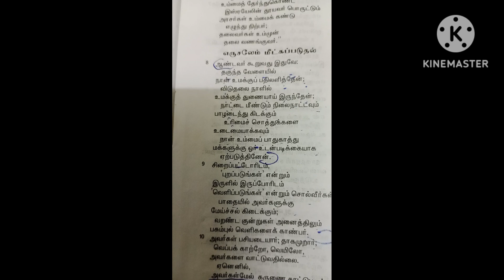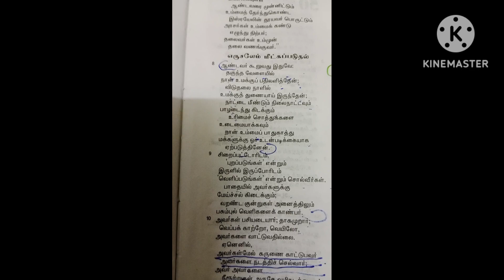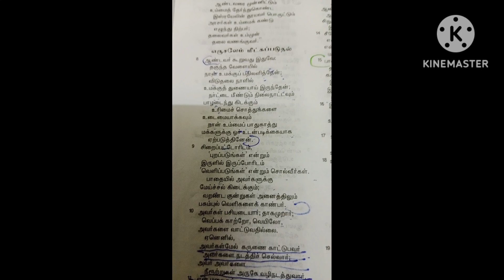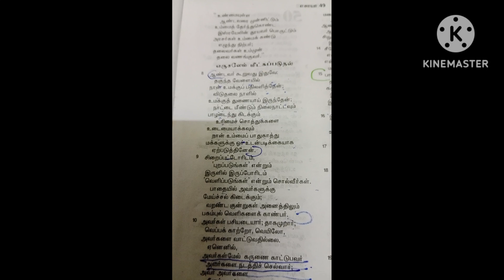S.princy speech Tamil Thakuntha velayil pathilalipen christ Jesus Christ calls you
S.princy speech Thakuntha velayil pathilalipen christ